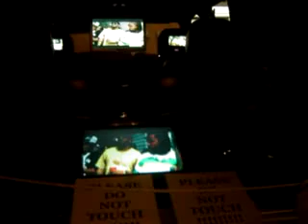car show.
4 subwoofers... along with over 4 flat screen tvs.